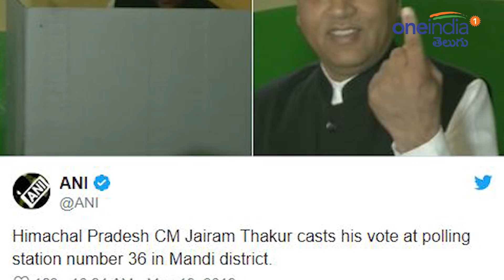Lok Sabha Election 2019 సార్వత్రిక ఎన్నికలు.. 59 నియోజకవర్గాలకు చివరి దశలో పోలింగ్ ! || Onendia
Lok Sabha Election 2019: Prime Minister Narendra Modi tweeted this morning and urged voters in 59 parliamentary constituencies in seven states and a union territory polling in the last phase phase of national elections to step out and vote in record numbers. UP cm Yogi adityanath, Bihar cm nitish, Deputy cm susheel modi among the prominent leader who cast their vote.

సార్వత్రిక ఎన్నికల తుది దశ పోలింగ్ ప్రశాంతంగా కొనసాగుతోంది. దేశ భవిష్యత్తును నిర్ణయించే ఎన్నికల్లో ప్రతి ఒక్కరూ ఓటు వేయాలని ప్రధాని మోడీ పిలుపునిచ్చారు. ముఖ్యంగా యువత తప్పక ఓటుహక్కు వినియోగించుకోవాలని కోరారు. 'ఈ రోజు లోక్‌సభ ఎన్నికల తుదిదశ పోలింగ్. ఈ ఎన్నికల్లో అందరూ తమ ఓటుహక్కు వినియోగించుకుని రికార్డు స్థాయిలో ఓటింగ్ నమోదుచేయాలి. మీ ఓటు భవిష్యత్ భారతావని తలరాతను మార్చేయాలి. తొలిసారి ఓటేసే వాళ్లందరూ చాలా ఉత్సాహంగా ఉన్నారనుకుంటున్నా'నని మోడీ ట్వీట్ చేశారు.